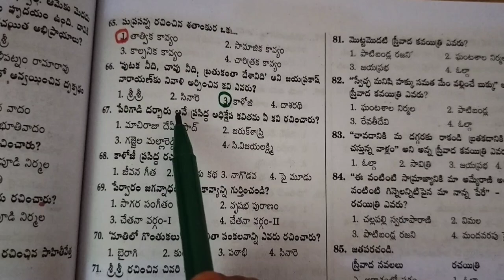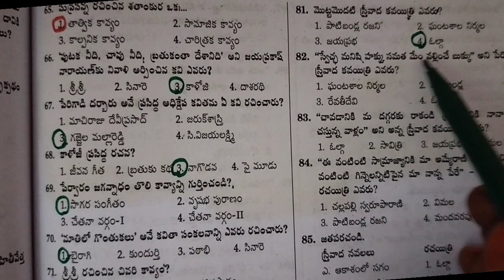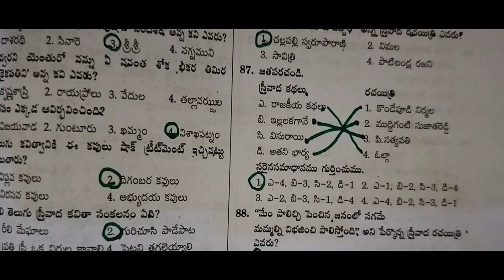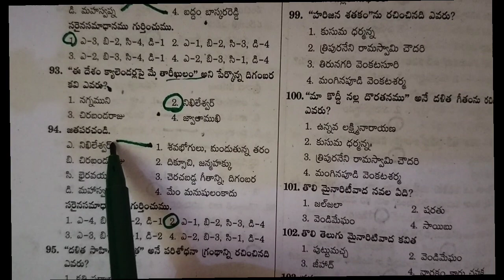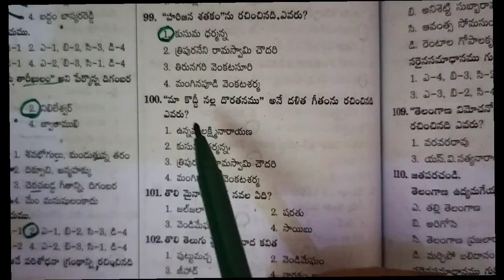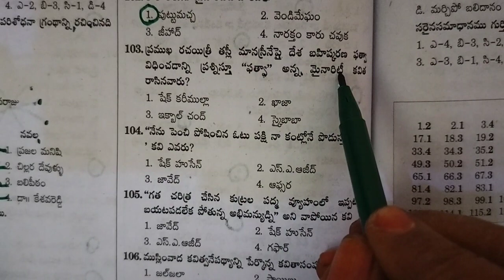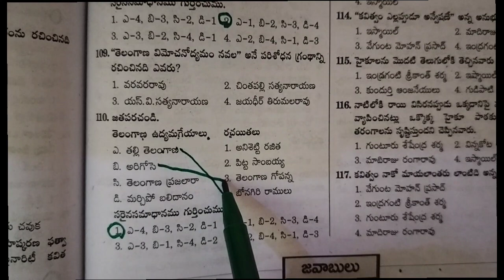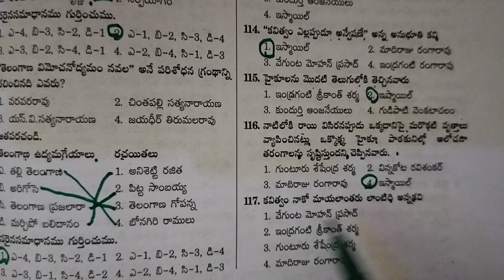TS -TET-DSC||Telugu|| Content and methods||important practice bits||SGT& School assistant|| part-B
TS -TET-DSC Telugu|| Content and methods||important practice bits||